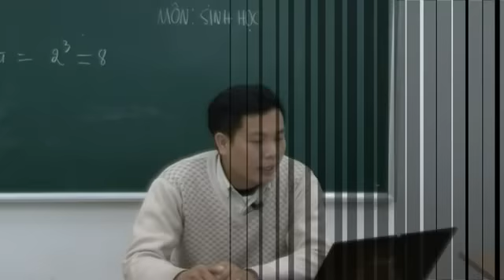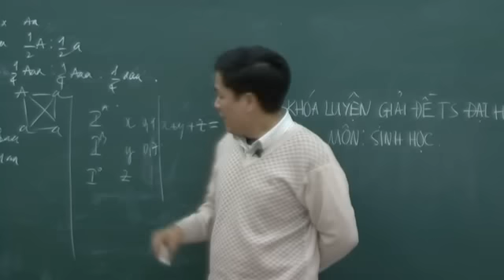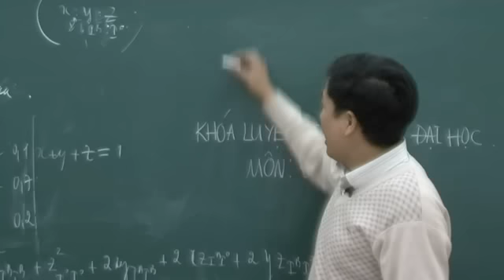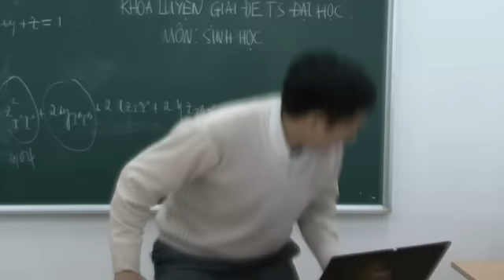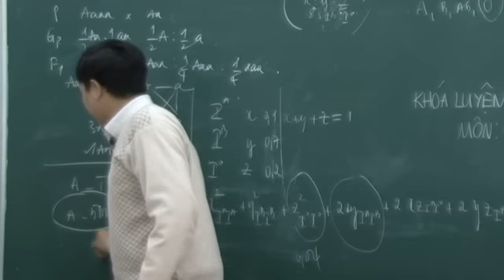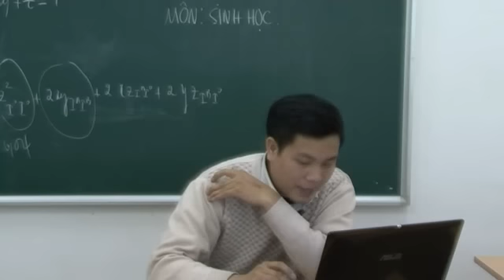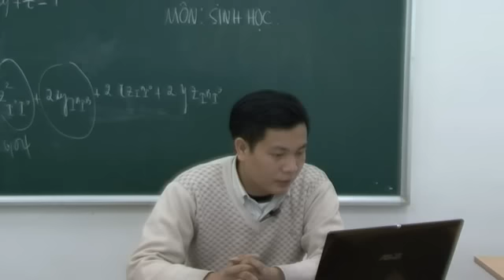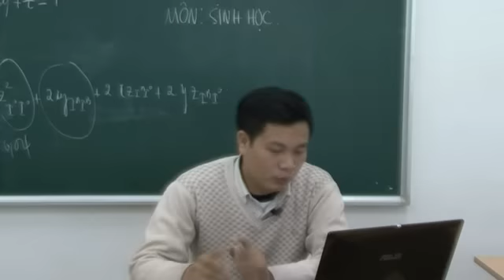[Hocmai.vn] Bài giảng chữa đề thi đại học môn Sinh học số 1 - phần 12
Video thuộc bài giảng tham khảo miễn phí khóa Luyện giải đề thi ĐH, CĐ môn Sinh học do thầy Nguyễn Quang Anh giảng dạy tại Hocmai.vn. Truy cập vào để biết thêm thông tin chi tiết!